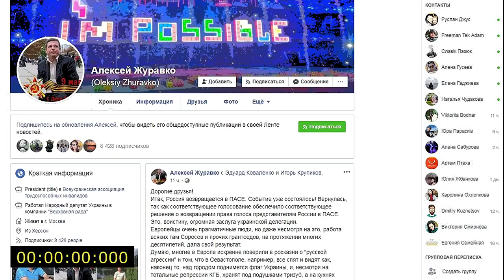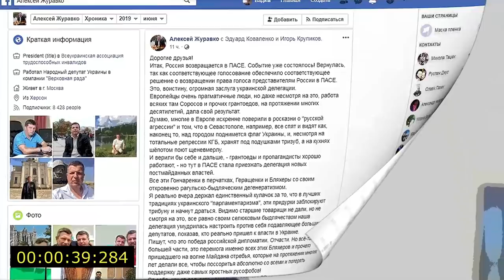Алексей Журавко: украинские "циркачи" взбесили в ПАСЕ даже отъявленных русофобов